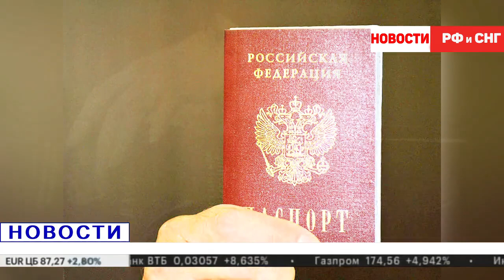Что делать после получение гражданство РФ? Есть некоторые важные процедуры для всех. Не пропустите..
Не стоит думать о том, что после того как вы подали документы на гражданство и дождались положительного решения ваш путь окончен и можно расслабиться. Нет, необходимо приложить еще немного усилий и потратить еще немного времени, чтобы считаться полноправным гражданином России.

Что же вам необходимо сделать в кратчайшие сроки после получения гражданства?